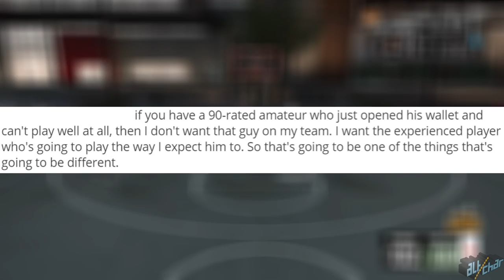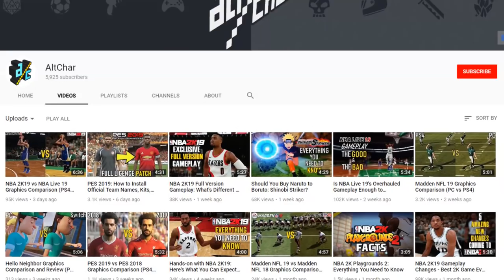NBA 2K19 is a Game Every Basketball Fan Should Play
NBA 2K19 - the game with which 2K Sports redeemed itself with basketball fans. But just how good a game is it? Watch this video to find out!